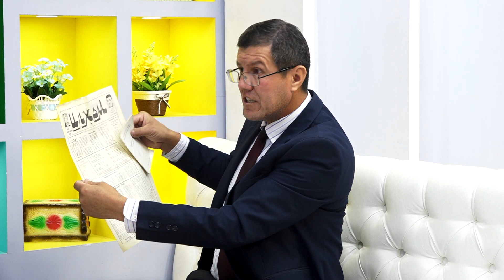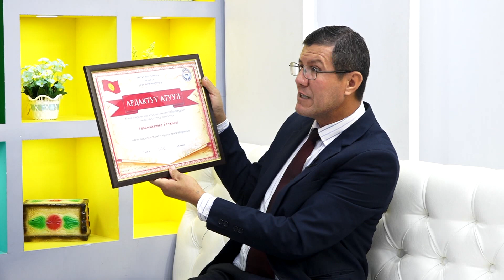Уйида губернаторни кутган педагог Тожихон Ураимжонова